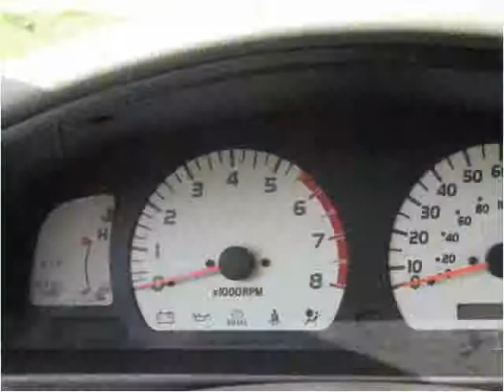2002 Toyota Tacoma Used Cars Easton MD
This 2002 Toyota Tacoma is available from Ceylon Auto Trader.